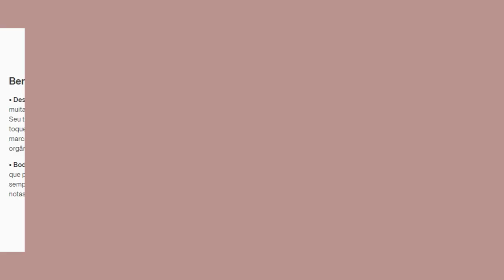Kits da Natura para presentear as Mães 2023. Kits da Natura com Desconto!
A Natura é uma marca conhecida por seus produtos de alta qualidade e preocupação com a sustentabilidade. Com os kits para o Dia das Mães, não é diferente. São diversas opções de presentes para todos os tipos de mães: desde as que adoram um bom perfume até as que são apaixonadas por maquiagem.

Além disso, os kits da Natura são uma opção muito prática. Com eles, você não precisa se preocupar em escolher cada produto individualmente. A marca já fez essa seleção por você, garantindo que cada kit tenha uma combinação perfeita de itens.

00:05 O que dá de presente no dia das mães?
00:12 Kits da Natura com desconto
00:30 Presentes de qualidade para as mães
00:32 Kits para o dia das mães
00:38 Opções de presentes para os diversos tipos de mães
00:40  Presentes para as mães que adoram perfume
00:42 Presente para as mães que gostam de maquiagem
01:06 Kits da Natura bons e baratos para presentear as mães
01:17 Kit Presente Natura Luna Sabonetes
01:24 Kit Presente Natura Luna Trio de Desodorantes
01:35 Kit Presente Natura Luna Absoluta Miniatura
01:46 Kit Presente Natura Luna
01:55 Kit Presente Natura Biografia Assinatura Feminino
02:08 Kit Presente Natura Luna Fascinante
02:18 Kit Presente Natura Ilía